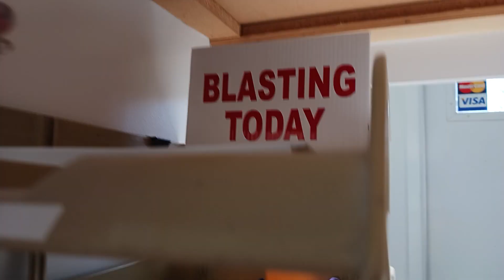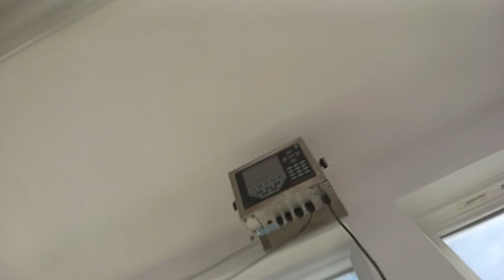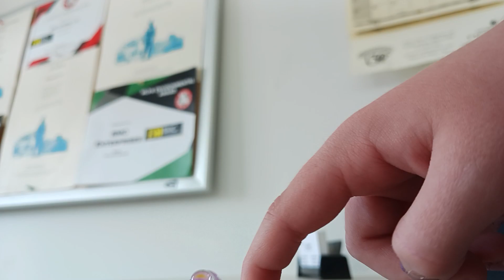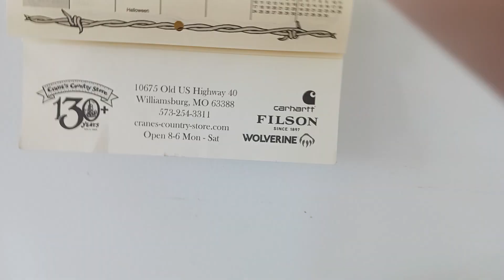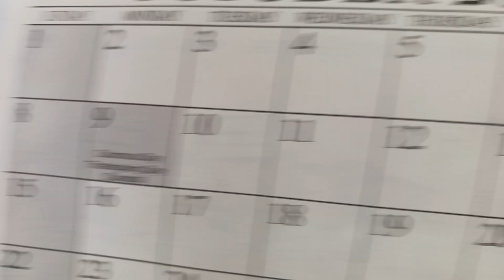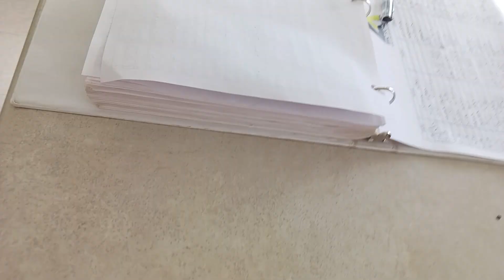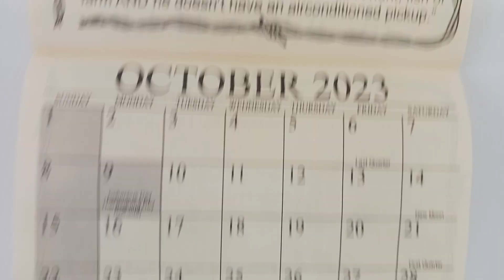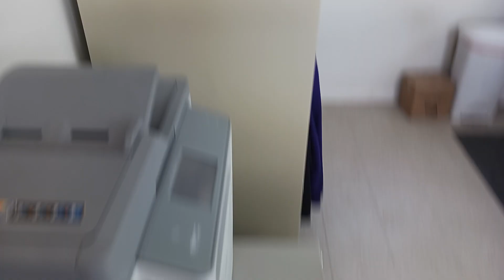having a adventure with a turtle part two final part